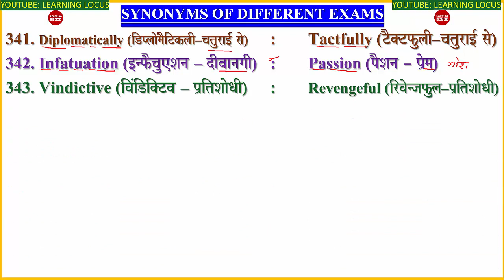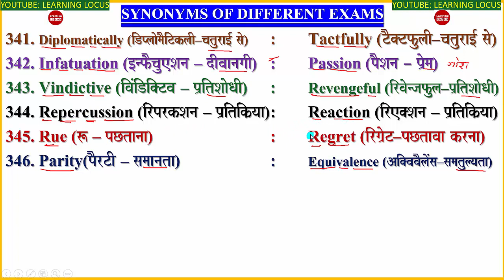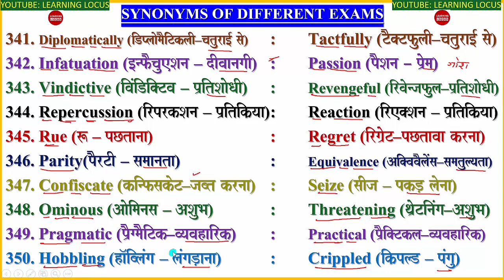SYNONYMS (341-350)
ENGLISH GRAMMAR BY LEARNING LOCUS I LEARNING LOCUS I PAIRS OF WORDS, SYNONYMS, HOMOPHONES, ONE WORD SUSTITUTIONS,